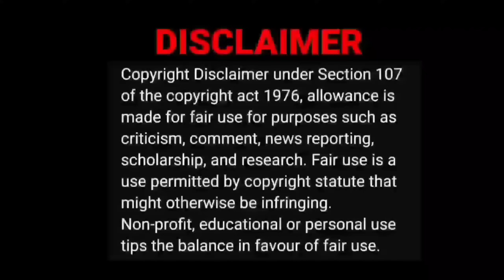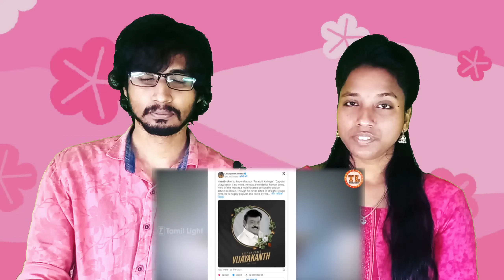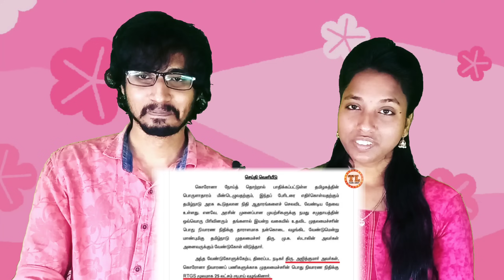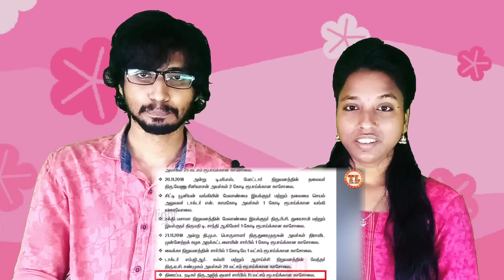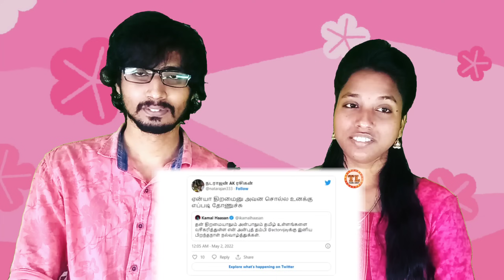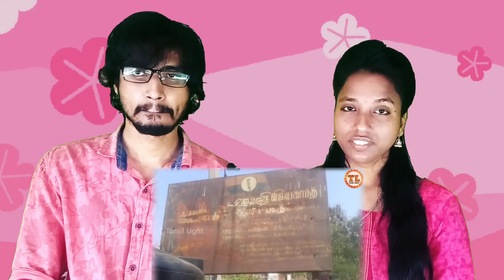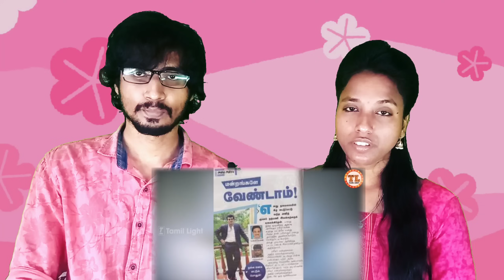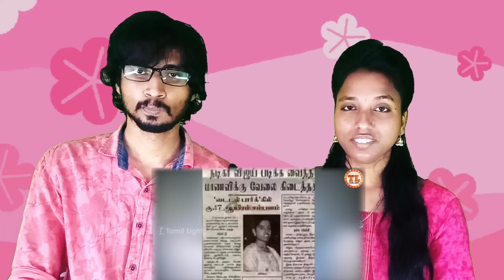இரண்டு பேருக்கும் இவ்ளோதான் வித்தியாசம் 😳😤 | Tamil Light Video Reaction